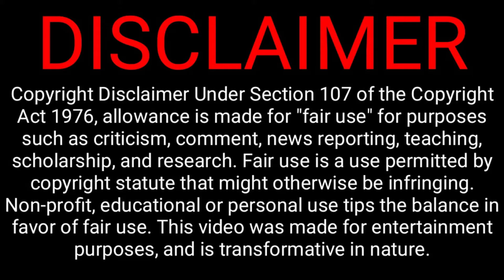Andy Cohen SHUTS DOWN Rumors That Caitlyn Jenner Will Be Joining RHOBH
Real Housewives of Beverly Hills" will look very different when it returns for Season 11, after Denise Richards quit and Teddi Mellencamp-Arroyave was fired following the S10 reunion.

Since their departures, a flurry of names have been floated out as possible additions to the show -- and now we know at least one of them is totally false.